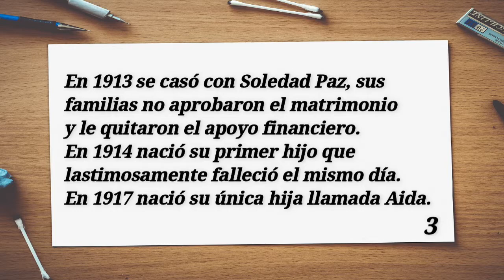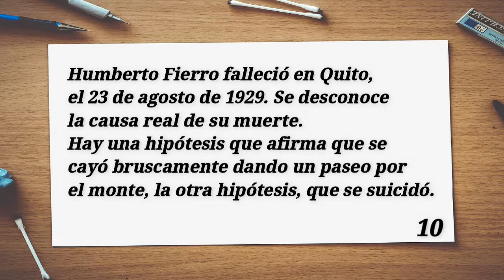10 COSAS INTERESANTES QUE NO SABIAS DE HUMBERTO FIERRO JARRIN(Poeta Modernista) GeneraciónDecapitada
10 COSAS INTERESANTES QUE NO SABIAS DE HUMBERTO FIERRO JARRIN(Poeta Modernista) GeneraciónDecapitada

1 Humberto Fierro fue un poeta ecuatoriano perteneció al grupo «Generación decapitada»

2 Quedo cautivado de la poesía del nicaragüense Rubén Darío, siendo una de sus inspiraciones para romper con las formas tradicionales de la poesía ecuatoriana.

3 En 1913 se casó con Soledad Paz, sus familias no aprobaron el matrimonio y le quitaron el apoyo financiero.  En 1914 nació su primer hijo que lastimosamente falleció el mismo día. En 1917 nació su única hija llamada Aida.

4 Por la situación económica que vivía, cedió a la presión de su familia y regreso al hogar materno, dejando así a su familia.

5 Su literatura se caracteriza por la pureza de su lenguaje, unas veces sencillo, otras retorcido y rebuscado, introvertido y modesto

6 Renunció a la rigidez del verso para dar prioridad al ritmo interior, apelando a la imaginación y la creatividad.

7 Sus Obras fueron:
 El Laúd en el Valle Libro publicado en 1919.
La Velada Palatina Libro publicado 20 años después de su muerte, en 1949.

8 Sus poemas más destacados fueron; Tu Cabellera, Los Niños», Hojas Secas, Romance de Cacería y A Clori.

9 Humberto Fierro fue el único poeta de su grupo (“generación decapitada”) que vivió cerca de los 40 años

10 Humberto Fierro falleció en Quito, el 23 de agosto de 1929. Se desconoce la causa real de su muerte. Hay una hipótesis que afirma que se cayó bruscamente dando un paseo por el monte, la otra hipótesis, que se suicidó.

10 COSAS QUE NO SABIAS DE HUMBERTO FIERRO

10 COSAS INTERESANTES QUE NO SABIAS DE HUMBERTO FIERRO JARRIN (Generación Decapitada)

10 COSAS INTERESANTES QUE NO SABIAS DE HUMBERTO FIERRO JARRIN(Poeta Modernista) GeneraciónDecapitada